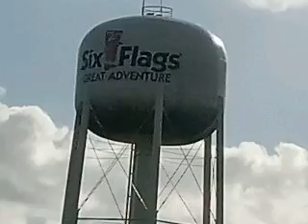Six Flags Great Adventure Logo